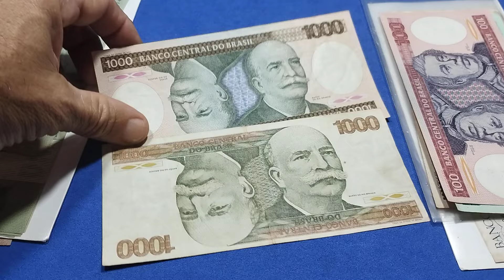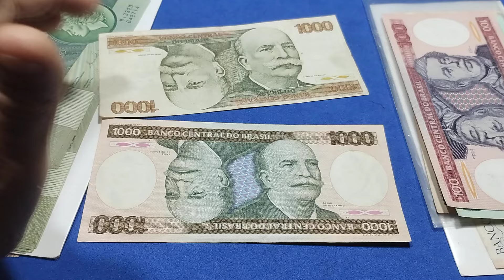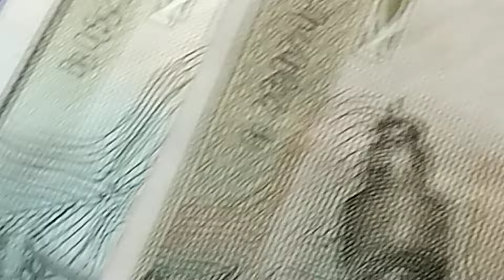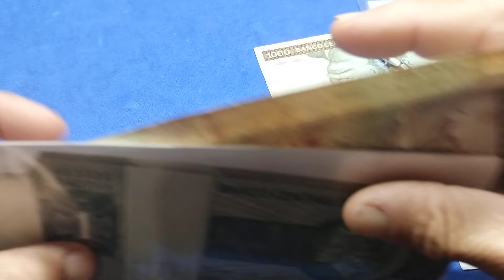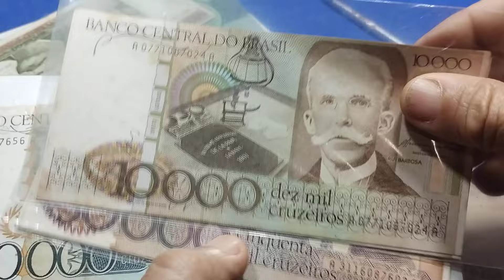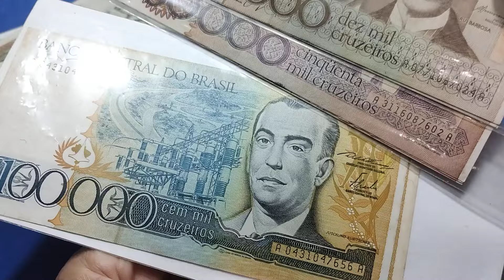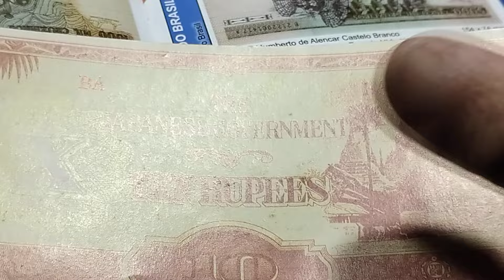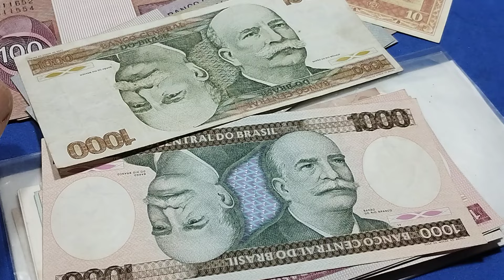DUAS CÉDULAS DE 1000 CRUZEIROS QUE VALEM 37.000 MIL REAIS.